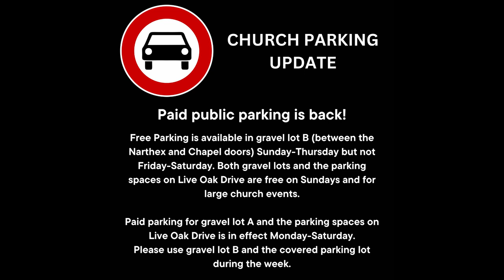Enough - March 3rd, 2024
The title of Sunday's sermon by Pastor Doug Lain is, "Enough." The scripture lesson is Exodus 16:1-7, 11-15. How much is enough? There is a difference between needs and greeds. The Rolling Stones once famously sang, “You can’t always get what you want; but if you try sometimes, you’ll find you get what you need.” God does not provide everything we want; but God does provide for all our needs. On Sunday we’re going to talk about how much is enough, and how we can make a difference in our world and community if we begin to share more of what we have.